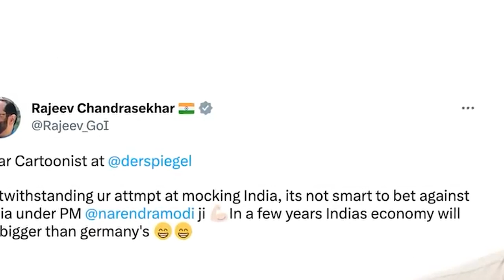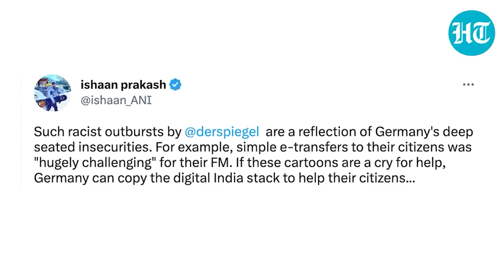Jubab ki nong India sha ka jingdro dur sngewpher jaid bynriew ka German magazine halor population